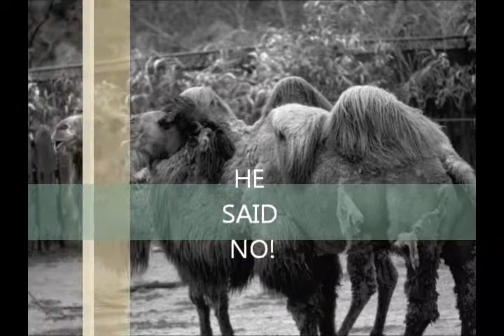No More Cowbell?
The music I did myself but I used public domain sounds and a camel picture as a background as I didn't have much patience to find good photos of cowbells or even cows. And I think camels look cool:D I did this in memory of that funny SNL show.